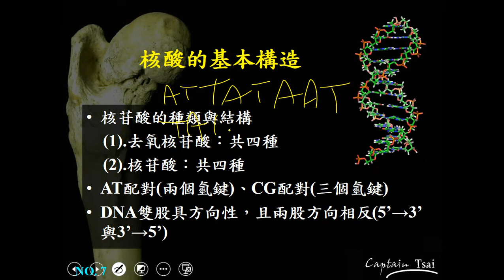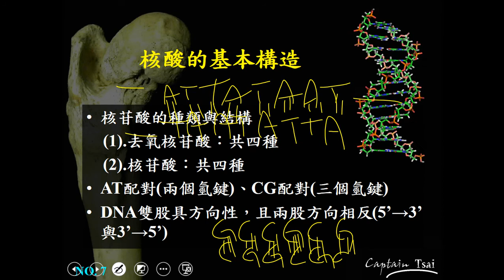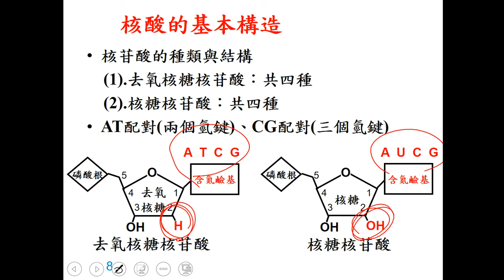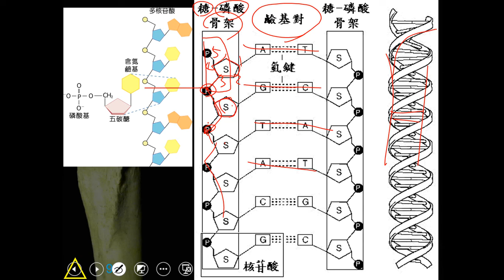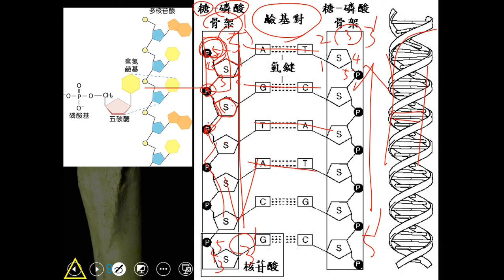11001選修生物一ch3 3 02DNA的結構一恭